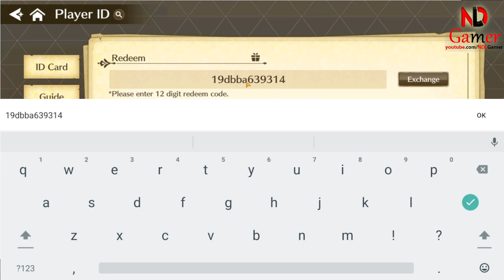Trails Of Cold Steel NW Gameplay & How to redeem code Trails Of Cold Steel NW 2 new giftcode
Step into the immersive world of Zemuria with Trails of Cold Steel: Northern War! This video showcases thrilling battles and a captivating storyline, while also guiding you on how to enhance your gaming experience with the latest gift codes. Don’t miss out on two brand-new gift codes: 19dbba639314 and 34ed19df27c7. Redeem them now to unlock exclusive rewards! To redeem a code, simply go to the settings section in your character profile and enter the code there. The rewards from the code will be instantly added to your game account or sent via in-game mail.

Size: 2.32GB
Language: English

🎁2 Giftcodes Trails Of Cold Steel NW:
1. 19dbba639314
2. 34ed19df27c7